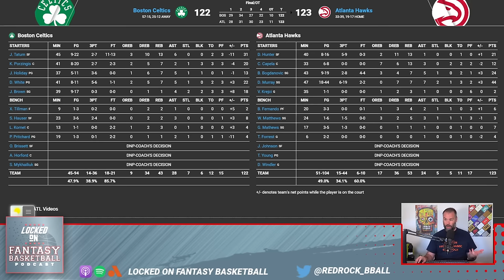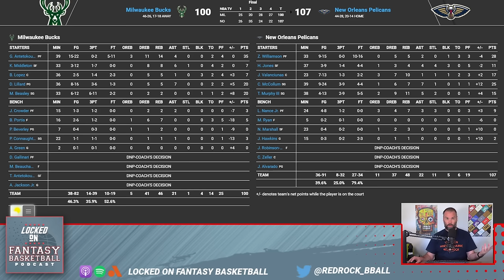NBA Fantasy Basketball Recap: Another Big Dejounte Murray Game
Josh Lloyd is back with a breakdown of Thursday's NBA action, highlighting another incredible performance by Dejounte Murray and providing final thoughts on LaMelo Ball's season. Get the details on the fantasy implications of Murray's game and what Ball's closure means for your lineup as we cover all of Thursday's fantasy basketball happenings. With Locked On Fantasy Basketball, we make "Your team, every day" our priority.
Make us your first listen every day and "Become an Every Dayer" for the most comprehensive fantasy insights.